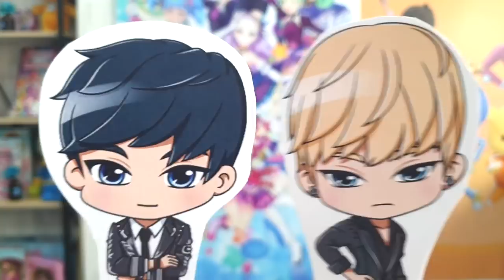[현우와 진이 도와줄게!!] 3화 - 입술 트릴과 두성은 멋진 뮤즈의 기본!!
뮤즈를 꿈꾸는 분들에게 조금이나마
도움이 되었으면 좋겠어요!! (｡ŏ﹏ŏ)｡
매주 내용에 대한 부족한 설명이나 더 알고 싶은 게 있으면
댓글에 적어주세요! 감사합니다!

다음 주에 또 만나요!! (づ｡◕‿‿◕｡)づ